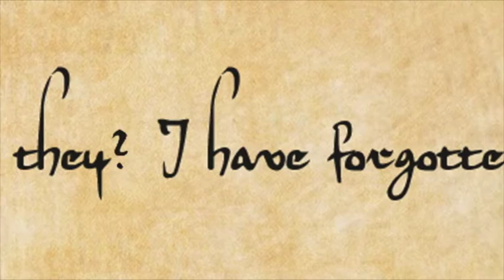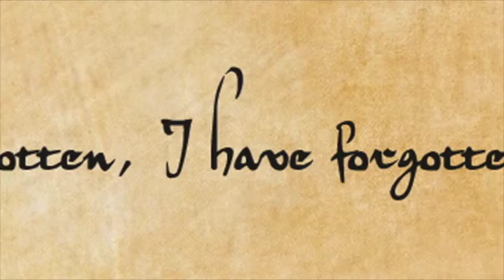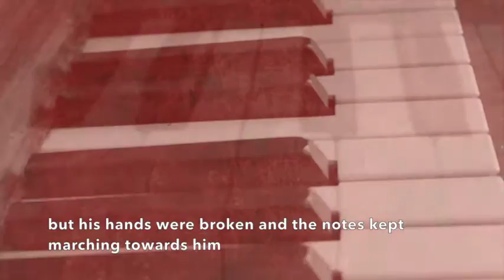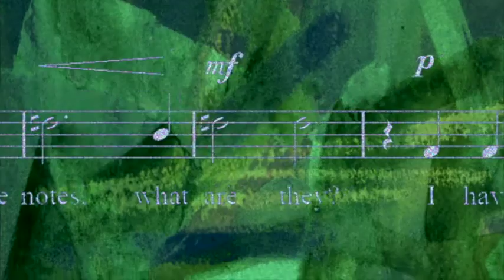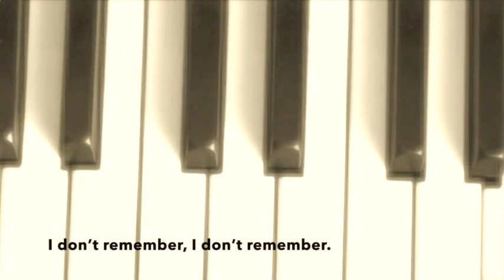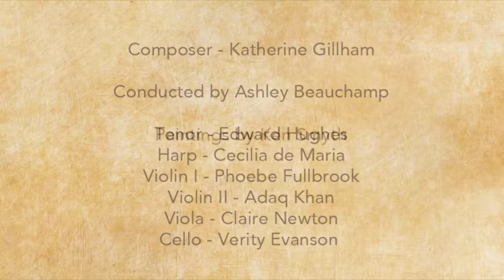Baghdad 2003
A Musical Setting by Katherine Gillham of a Poem by Chrys Salt. A Film by Ken Smyth.
Composer - Katherine Gillham
Conducted by Ashley Beauchamp
Tenor - Edward Hughes
Harp - Cecilia de Maria
Violin I - Phoebe Fullbrook
Violin II - Adaq Khan
Viola - Claire Newton
Cello - Verity Evanson
Artwork by Ken Smyth.